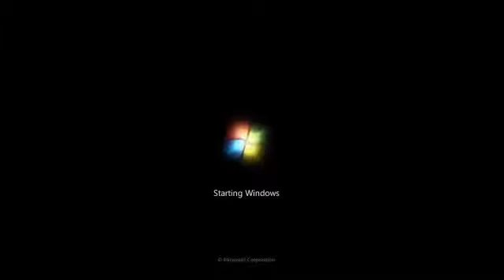Chaos Theory Lighthouse speedrun in windows 7